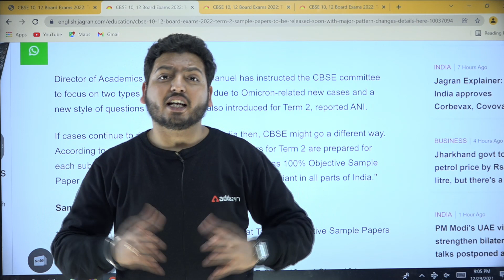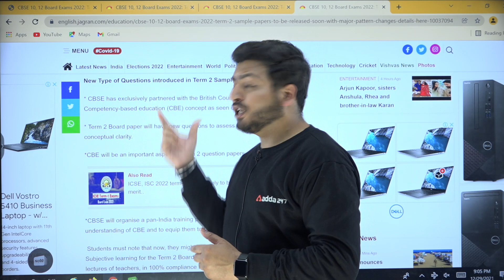CBSE Latest News Today | CBSE Updates | Term 2 Exam Class 10 Board 2023